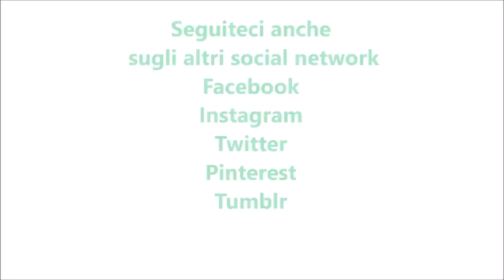Pane alla barbabietola per bimby TM6 TM5 TM31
Ingredienti
Per il preimpasto:
200 g di barbabietola pre cotta tagliata a fette
8 g di lievito di birra fresco
300 g di acqua
10 g di miele
300 g di farina di tipo "00"

Per l'impasto:
330 g di farina di tipo "0"
50 g di olio e.v.o.
15 g di sale
30 g di semi di papavero